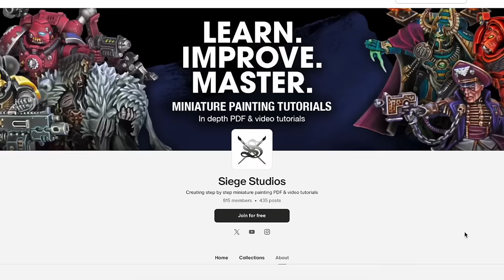THIS made me enjoy painting Warhammer again...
What's everyone's obsession with speed painting!?

In episode 33 of Paint Perspective we unpack how we made alterations to our mindset and routines to make painting more enjoyable and relaxing!

Expect to learn why the pressure of time can make a project less enjoyable, whether you actually need  pressure to improve as a painter and the key tricks to enjoy painting within the hobby...

We also respond our listeners comments about sculpting miniatures, using flags for colour schemes, automotive vs miniature primer products, and more!

Don't forget to stick around for our closing question of the week, which in this episode tackles how to achieve the best possible lighting setup for your hobby space.

Paint Perspective is a miniature painting podcast brought to you by Siege Studios, featuring James Otero (Siege founder & CEO), Joe Hart (Siege Ops Manager) and George Coleman (Siege Content Creator & Commission Painter). Each week, our three co-hosts discuss a new topic from the point of view of people who work in the miniature painting industry.

Main topic starts at 33 mins.

0:00:00 Intro
0:00:27 Everyone has beef
0:05:44 Biel-Tanuary updates
0:10:00 Brettonian model reveal
0:15:02 Poll results: Mould line removal
0:17:20 Automotive vs Mini-painting Primers
0:22:07 Use Flags for your colour scheme
0:23:47 What painting journal to buy
0:24:15 Thoughts on sculpting
0:30:08 Learning from mistakes
0:32:02 Podcast reviews
0:33:07 THIS made me enjoy painting Warhammer again...
0:47:17 I wanted to quit painting completely
0:49:51 Removing stress from painting
0:56:25 Speed painting obsession
1:02:30 High pressure painting
1:15:24 QOTW: Painting lamp height
1:22:41 HH: Cleaning airbrush nozzles
1:24:55 Outro